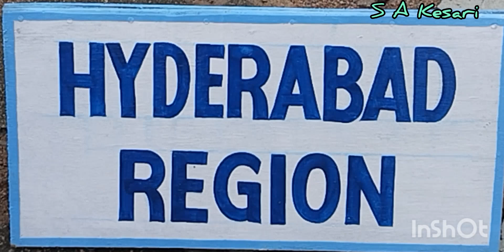NVS National Volley ball Meet Opening Ceremony -2024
OPENING CEREMONY OF NVS NATIONAL VOLLEYBALL MEET HELD AT JNV BARABANKI